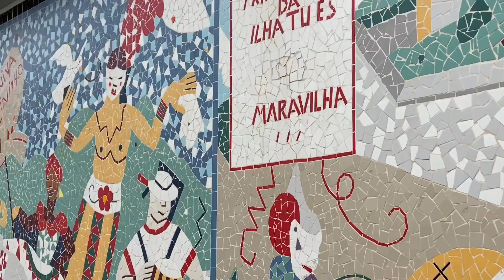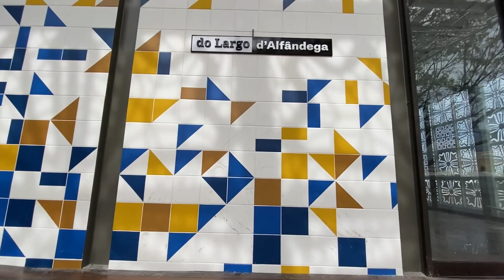Rolê Urbano com Walisson Alves - Praça da Alfândega no Centro de Floripa.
Walisson Alves sempre fala muito bem do Fila NRK e faz jus à qualidade dele colocando a prova toda sua resistência, conforto, segurança, mobilidade e desempenho. É sem dúvida um dos melhores Patins do mercado e que ajuda a tornar a experiência de quem usa a melhor possível. garantindo uma evolução mais rápida e segura.

Garanta essa nave pelo link abaixo ;-)